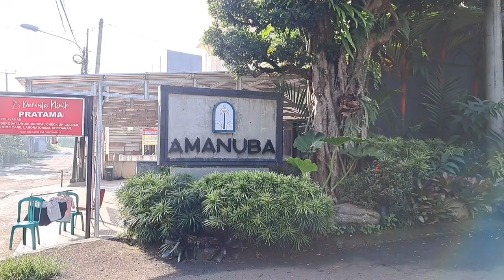Amanuba Hotel & Resort Rancamaya. Nuansa Ubud Bali. BOGOR